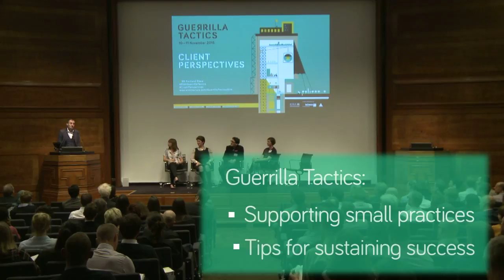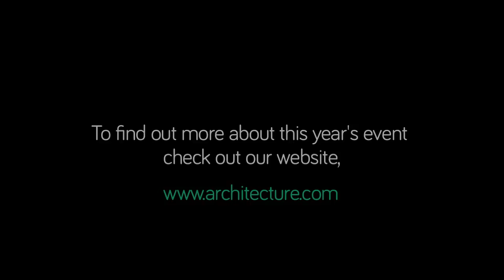Guerrilla Tactics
Find out what speakers, delegates and participants of the speed-mentoring evening thought of Guerrilla Tactics 2015. To book your ticket for this year's Guerrilla Tactics: Super Models